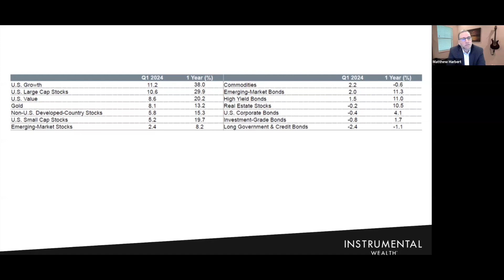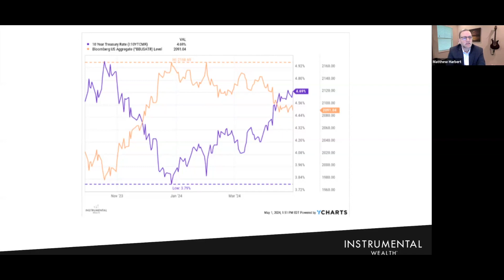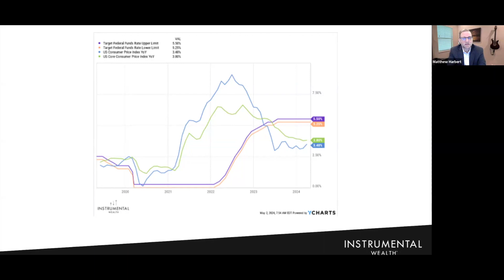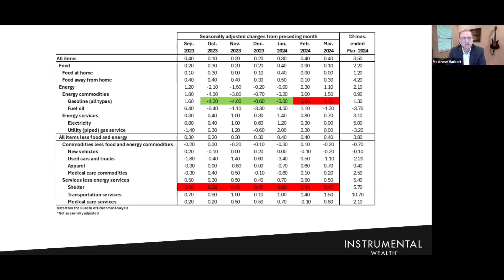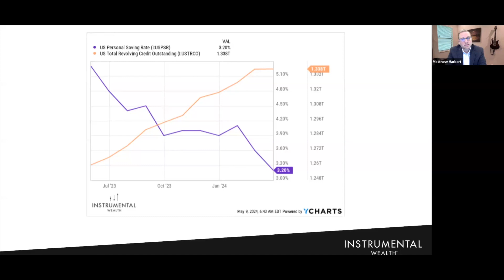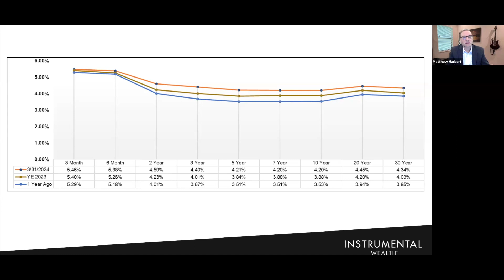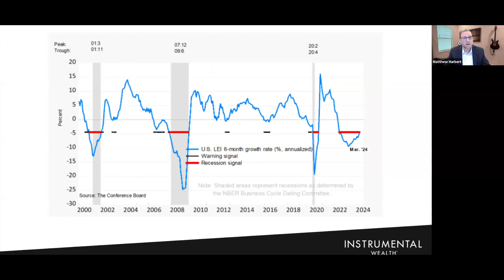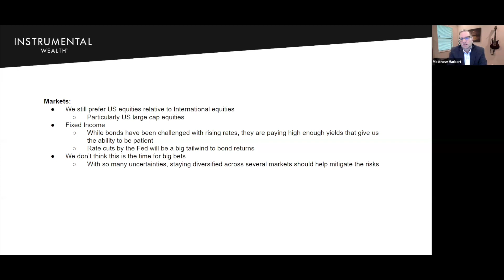2024 Q1 Market and Economic Commentary | Instrumental Wealth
Chief Investment Officer Matthew Harbert, CFA shares a video market and economic commentary for Q1 in 2024.

Instrumental Wealth is an SEC registered investment adviser. Registration does not imply a certain level of skill or training. Advisory services are only offered to clients or prospective clients where Instrumental Wealth and its representatives are properly licensed or exempt from licensure. Past performance is no guarantee of future returns. Investing involves risk and possible loss of principal capital. No advice may be rendered by Instrumental wealth unless a client service agreement is in place.

YouTube 'Suggested Videos' following this video are not endorsed by Instrumental Wealth, LLC.